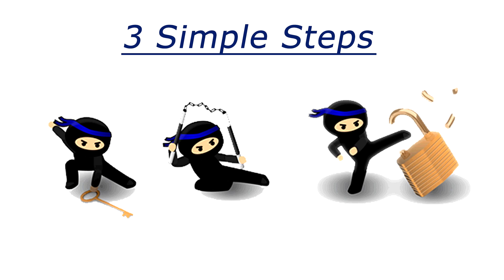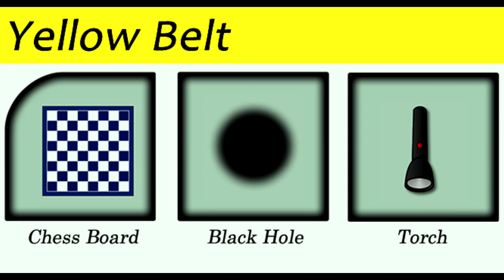Starting the Multiplication Course - Join Us LIVE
Here's some more information about the Yellow Belt training we'll be starting with together during the LIVE Premiere on Monday.